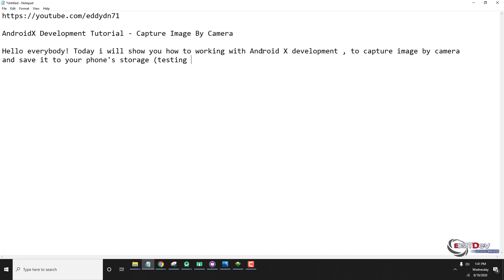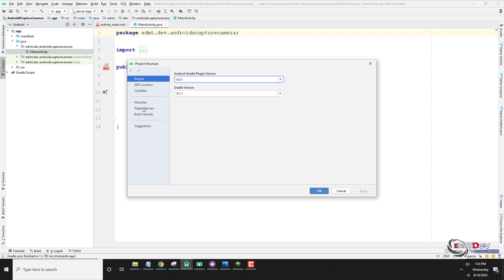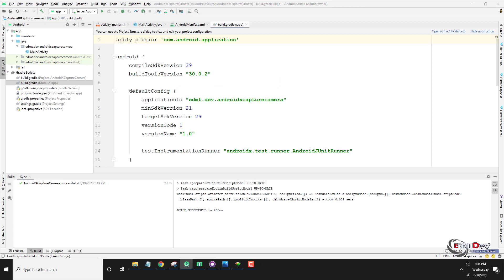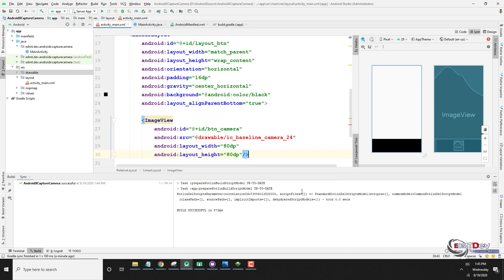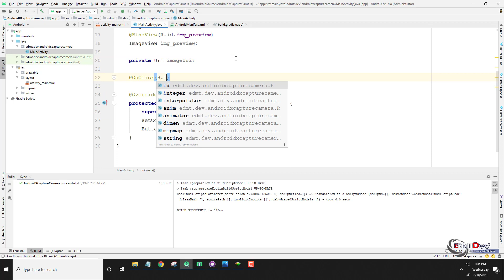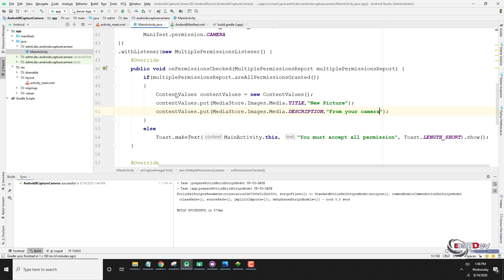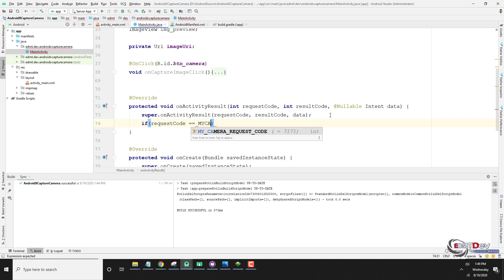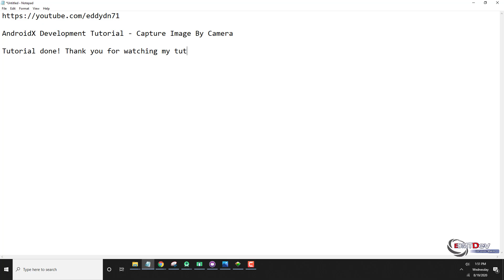AndroidX Development Tutorial - Capture Image By Camera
Android 10+ has been change manything ! In this tutorial we will learn how to capture image and save it to phone's storage